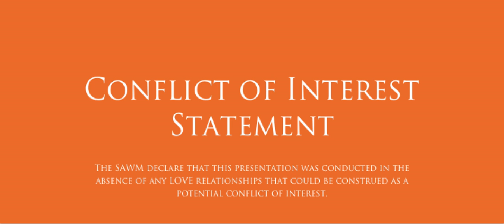Sex Assets & Waste Management en concert à l'Olympia